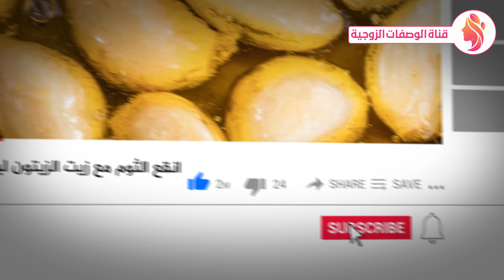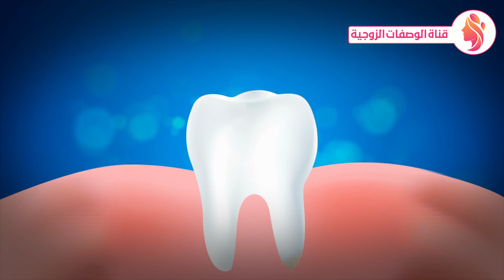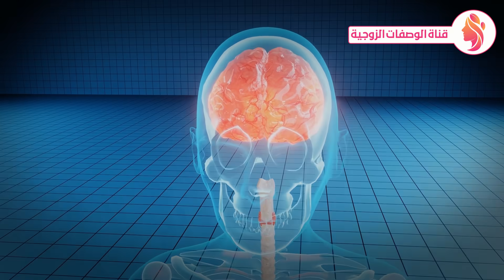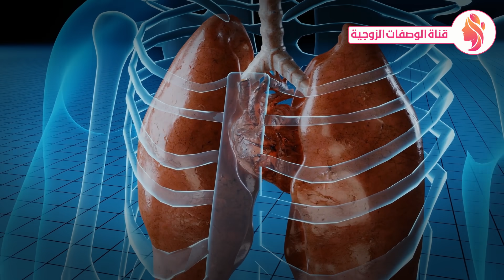انقع الثوم مع زيت الزيتون ليله واحده قبل النوم ولن تستغني عنه طيلة حياتك !!